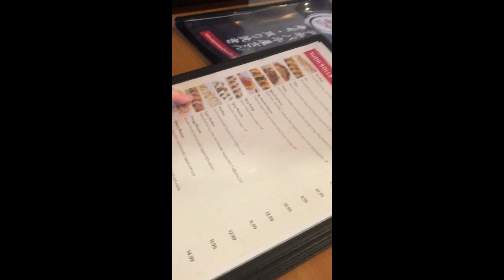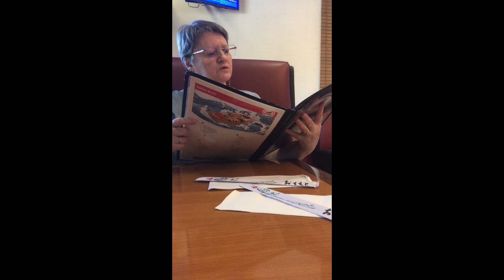Семья в Америке\ ЛЮБЛЮ КУШАТЬ СУШИ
я  живу в Америке с мамой , и мой канал про мою жизнь про цены в США про наши покупки в магазинах, продукты, вещи для дома и одежда...
Еще Видео
Витамин С NUTRILITE. Демонстрация МОЙ опыт ЧИСТКИ ОРГАНИЗМА -